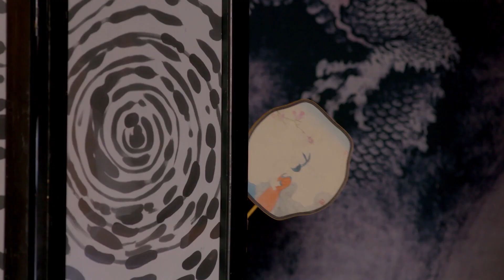太子妃在和丫鬟跳誘惑舞蹈 尺度太大引來大批圍觀者 把太子眼睛都看直了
【劇情簡介】
     《太子妃升職記》是由導演侶皓喆執導，張天愛、盛一倫、於朦朧、江奇霖、海玲、彭昱暢等出演的一部網絡劇。
該劇是樂視網年度古裝大戲之稱有全新的新人出演、講述了現代花花公子穿越古代搖身一變太子妃，經過一番周折，最後竟然愛上了太子！